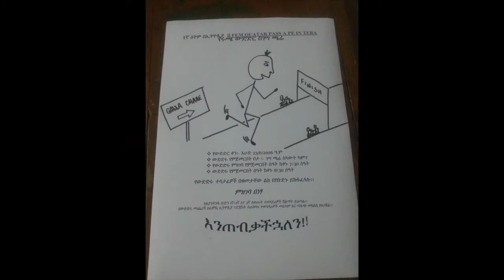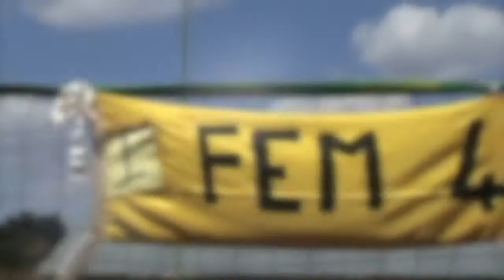CORSA GASSA CHARE ETIOPIA 2104 "Fem 4 Pass a Pe...In Tera"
Prima edizione della "Fem 4 Pass a Pe..In Tera" svoltasi a Marzo 2014 nel centro di Harambee di Gassa Chare in Etiopia e organizzata da un gruppo di volontari cantalupesi.
La gara nasce grazie al gemellaggio con la "Fem 4 Pass a Pe"(storica gara che si svolge a Cantalupo frazione di Cerro Maggiore (MI) tutti gli anni la penultima Domenica di Giugno).
Il nome della corsa nasce dal fatto che la quasi totalità degli oltre 300 partecipanti ha corso senza scarpe!!!
Alla partenza si sono visti più di 300 concorrenti di età compresa tra i 4 e i 16 anni sfoggiare una moltitudine di magliette colorate e sorrisi mischiati alla nuvola di terra rossa che i loro piedi nudi hanno alzato con entusiasmo.
Adesso che si è dato il via a questa bellissima manifestazione vogliamo che ogni anno questa si ripeta coinvolgendo sempre più ragazzi e portando sempre più sorrisi e felicità sui loro volti.